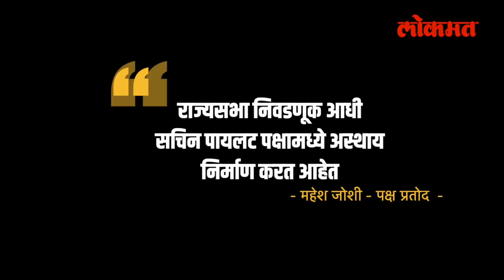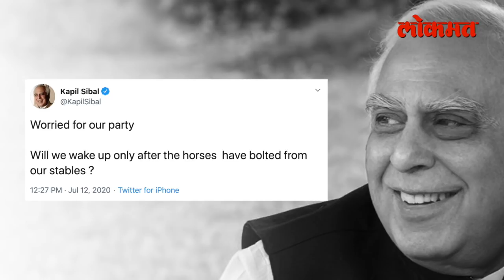Congressच्या ताब्यातली राजस्थानची सत्ताही Bjp बळकावणार? Rahul Gandhi | Pm Modi | Atul Kulkarni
२५ कोटीला बळी पडले का पायलट ?,भाजपा मध्ये पुढे भविष्य काय ?,या' ३ कारणामुळे सचिन पायलट भाजपाच्या वाटेला राहुल गांधी यांना परत एक झटका बसणार का वयोवृद्ध लोकांची पार्टी म्हणून काँग्रेसची ओळख राहिली का
सचिन पायलट जाण्याची काही करणे २ राज्य जाऊन देखील काँग्रेस धडा शिकली नाही, पहा हा सविस्तर व्हिडिओ-